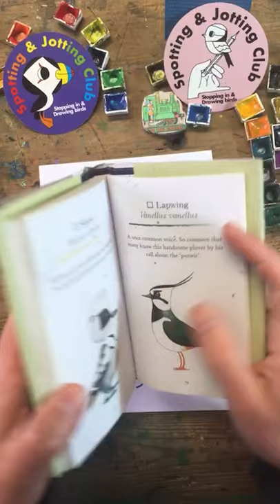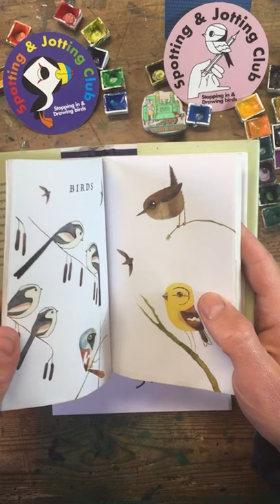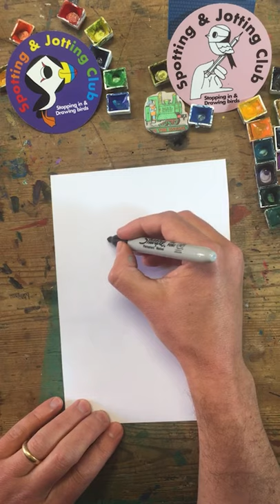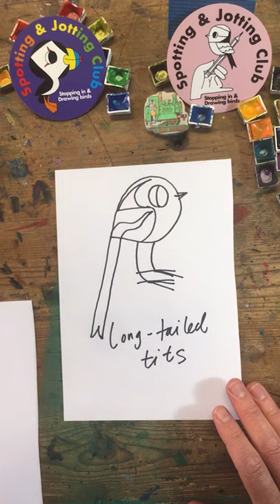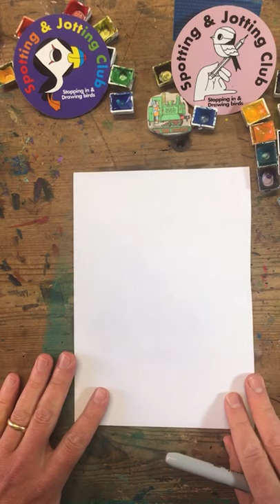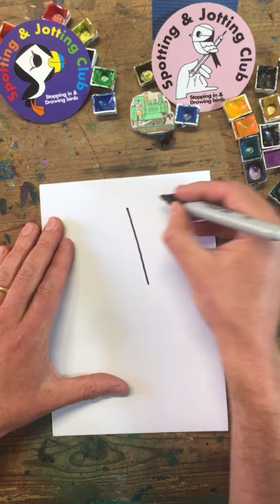How to draw birds with illustrator Matt Sewell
Illustrator and author Matt Sewell is leading this live art class for our Seasalt friends. Learn how to paint Lapwings in our first fun and easy draw along with Matt.